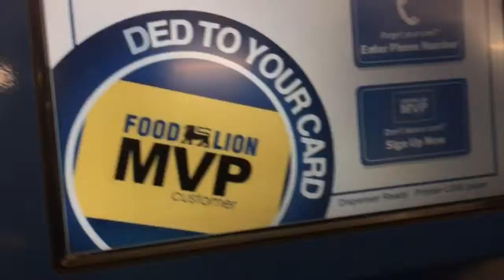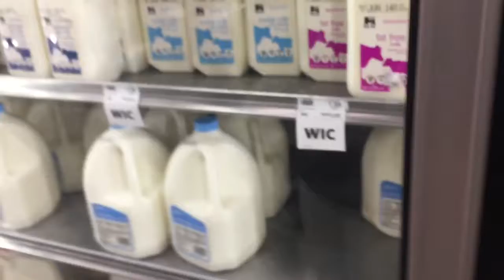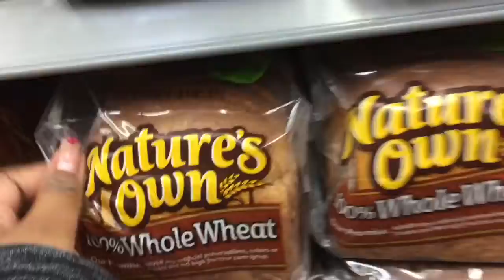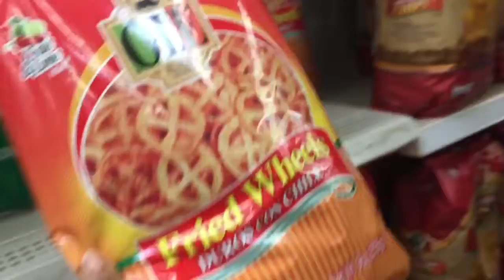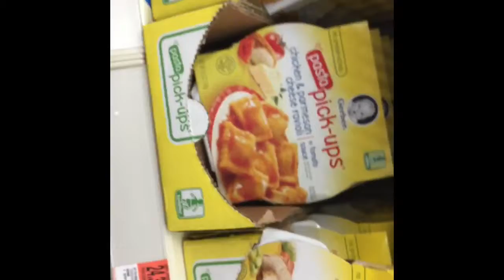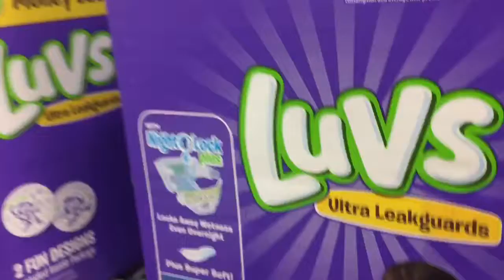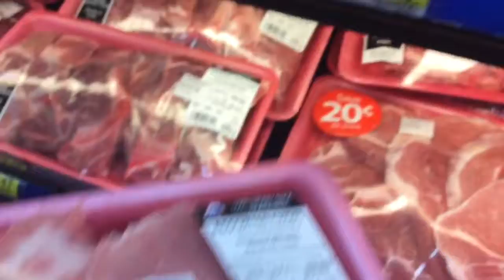Vlog#3 comprado lonche en la Walmart 🍎en el dia de Memorial Day 🇺🇸☔️